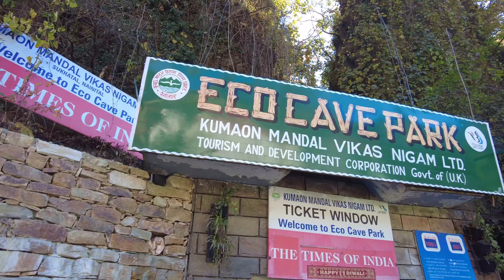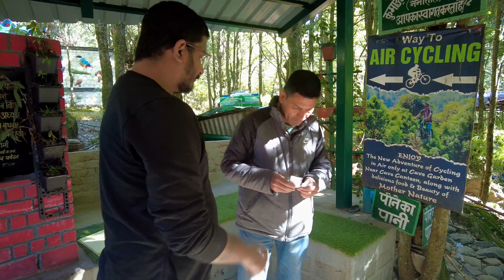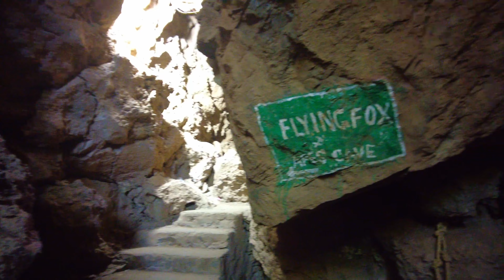Adventure in cave garden 😢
In this vlog i am going to take you TO THE most beautiful and adventurous location of Nainital which is eco cave garden. The Eco Cave Garden features 6 caves that are formed in the shape of animals dens. These dim-lit, narrow caves offer an exhilarating experience to the visitors. Moving along the caves of Eco Cave Garden is one such thrilling adventure that you shouldn’t miss at any cost
IF YOU WILL WATCH WHOLE VLOG YOU WILL GET VIRTUAL THRILLING EXPERINCE AS  I FELT WHEN I WAS THERE
ENTRY FEE-100rs
TIMING-10AM to 4.30PM
and if you have any suggestions or you want to share something plz "COMMENT" below